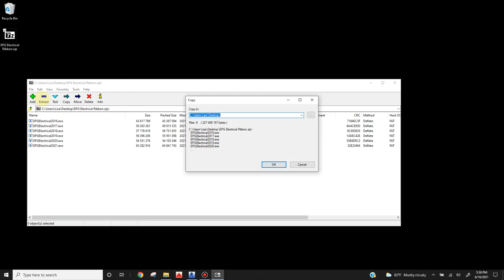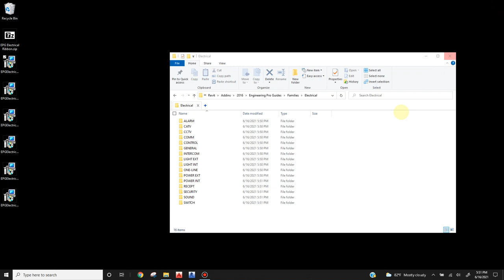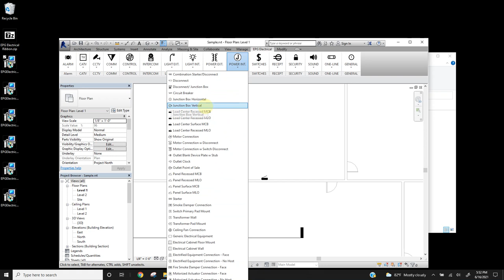Engineering Pro Guides Electrical Families Ribbon for Revit (R)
This video takes you through the process of the installation of the Engineering Pro Guides Electrical Families Ribbon for Revit (R).  It is a short video that shows you how easy it is to install and how easy it is to use.  To purchase this ribbon and many other tools, please see the website below.